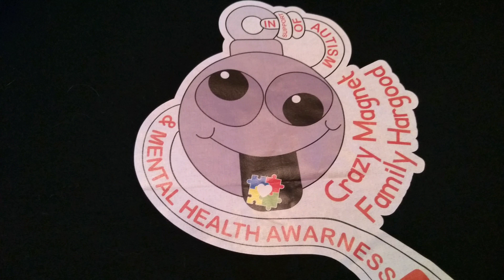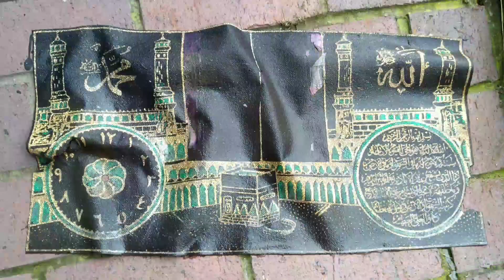Magnet fishing ww1 epic find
Magnet fishing ww1 or 2 epic find